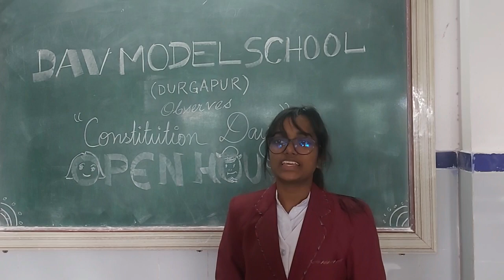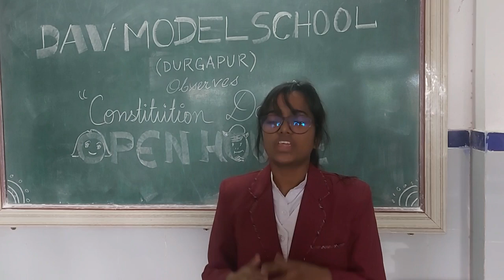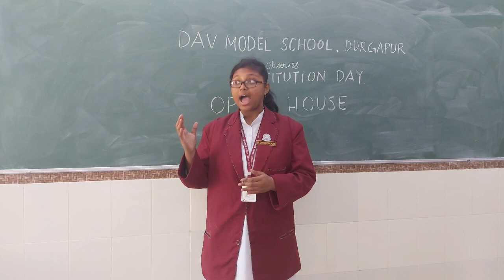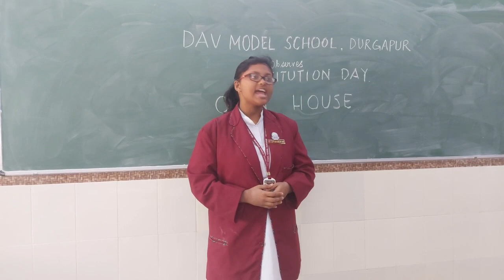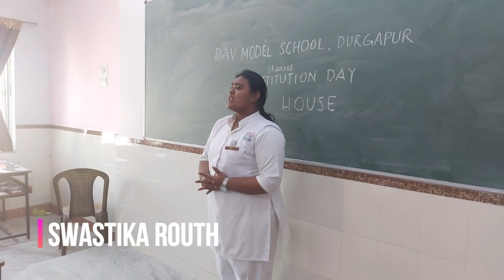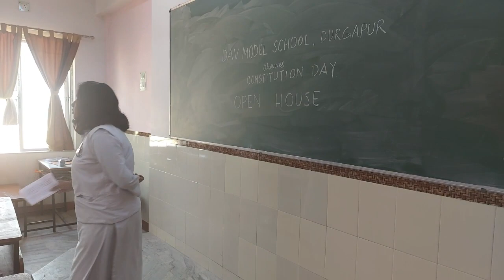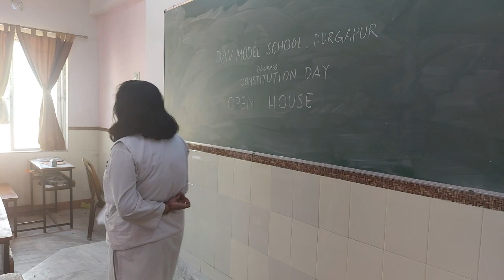Constitution Day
DAV MODEL SCHOOL, DURGAPUR observes Constitution Day.